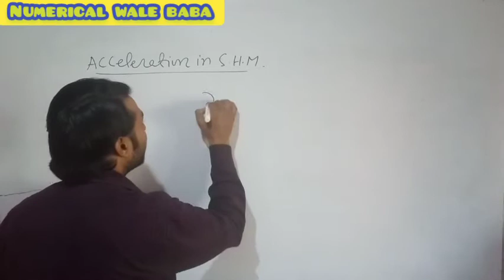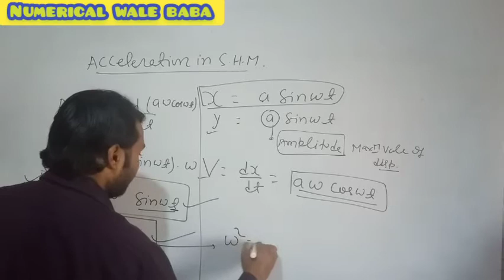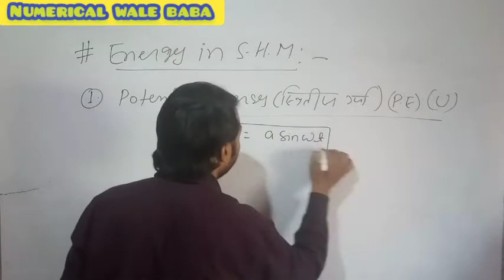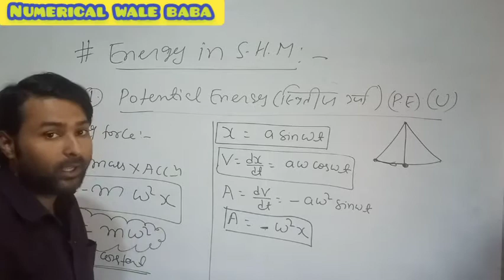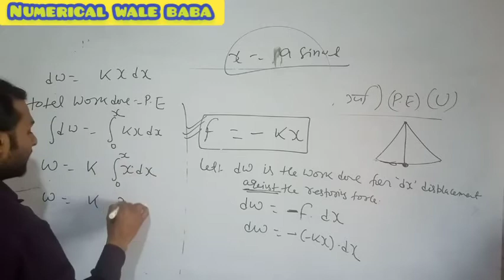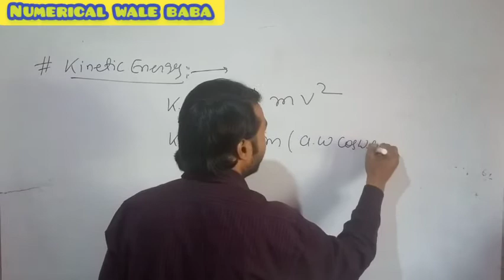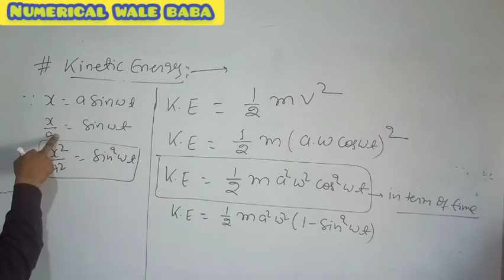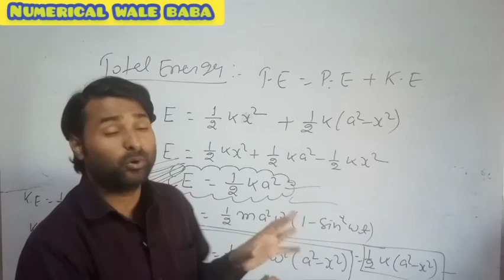energy in s.h.m|NEET2021|IIT-JEE 2022|NDA|11th physics|physics vvi topics|ncert 11th physics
2021 aur 2022 me IIT-JEE & NEET ke exam ke liye special class start ho chuka hai.